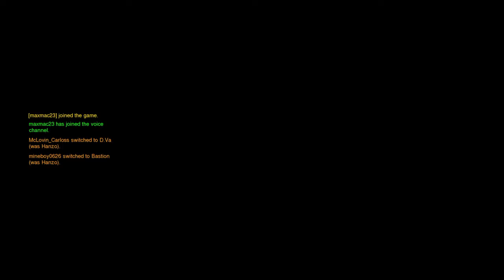Overwatch: Origins EDITION #2